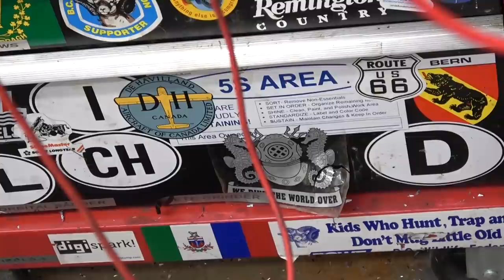What else will it do? | Magnet, Metal & Machine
Fun with manual machines. Symphony for Lathe and Mill. *Official nod to Wintergatans.

Music is Public Domain. Composition by Brahms, recording by Musopen.org.  "We provide recordings, sheet music, and textbooks to the public for free, without copyright restrictions. Put simply, our mission is to set music free."
Symphony No. 3 in F Major, Op. 90 - I. Allegro con brio